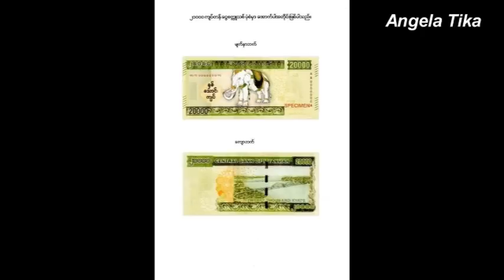ေငြက်ပ္ ၂ ေသာင္းတန္ ထြက္ေပၚလာျခင္း ေနာက္ကြယ္က ျပည္သူေတြမသိေသးတဲ့ လိႈ႕ဝွက္ခ်က္ႀကီး